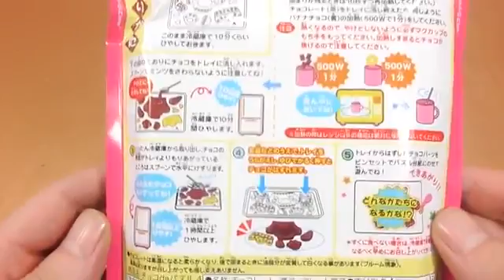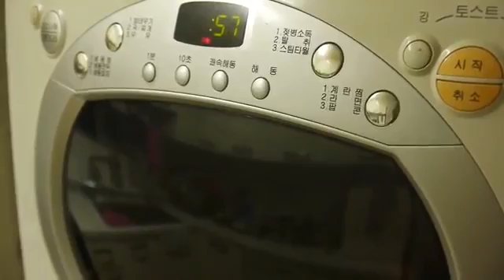How To Make Chocolate puzzle Popin Cookin Cooking 신상 포핀쿠킨 초코데퍼즐 만들기 가루쿡 초코릿 요리놀이 소꿉놀이